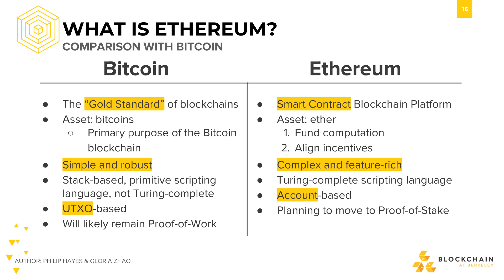Ethereum vs. Bitcoin